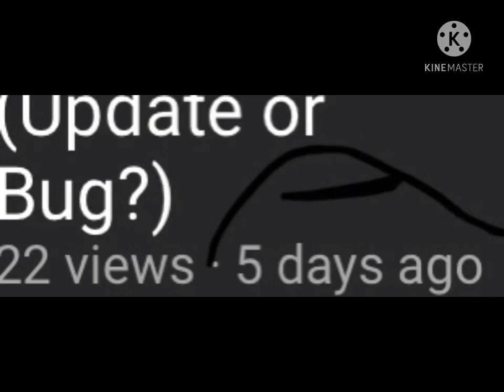a - Dead Channel